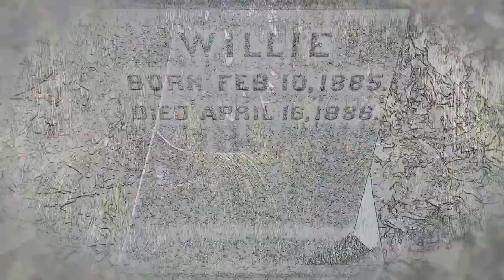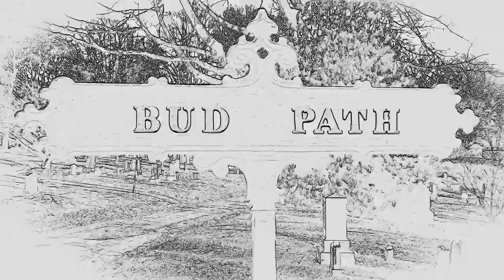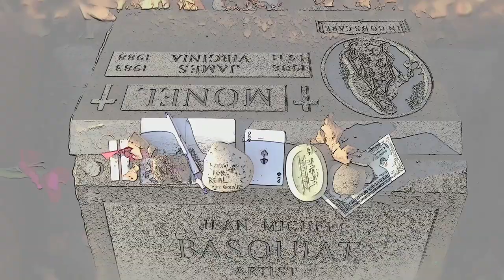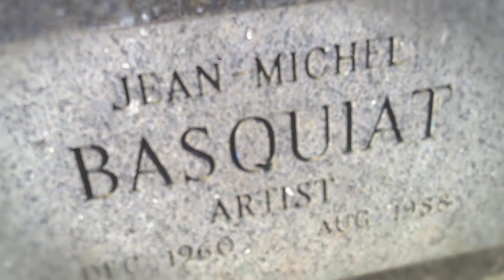Basquiat in Green-Wood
One kind favor, one kind favor, one kind favor, one kind favor...

My neighbor, Jean-Michel Basquiat, rests a few blocks away with a very small grave marker, "Artist", no mausoleum for Jean. Chorus of Blind Lemon, Bob, Diamanda, Lightning, and Mike.